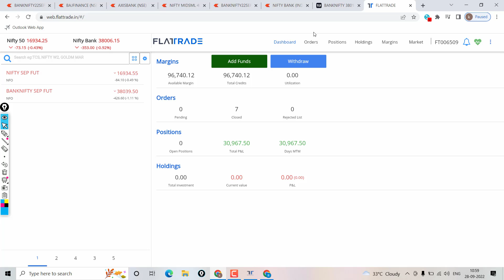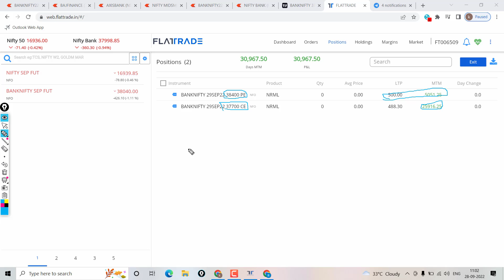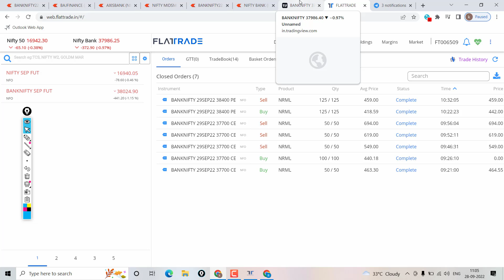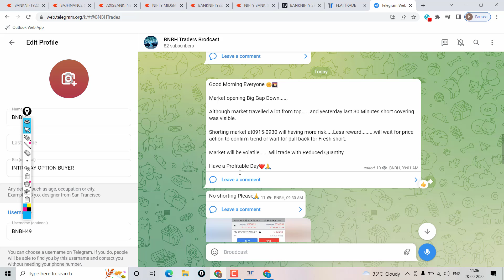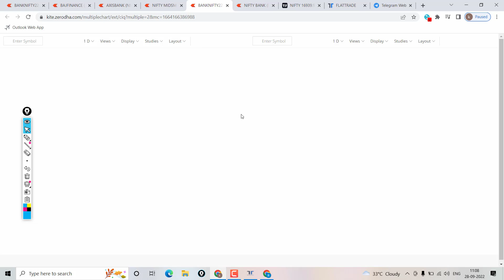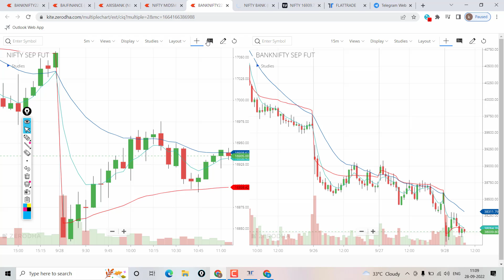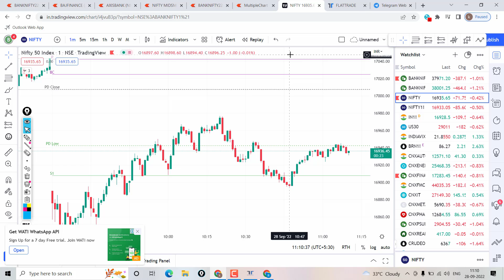Bank Nifty Opening trade psychology-30967Rs Profit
I cannot guarantee the accuracy of any information provided. I AM NOT SEBI REGISTERED ADVISOR.

Nifty
Nifty50
intraday trading
option trading
BANKNIFTY option
Nifty option
live
live trading
live option trading
day trading profit
Option buying
live option buying
BNBH TRADERS
OPTION TRADING PROFIT
RSI
PIVOT POINT
MACD
INDICATOR
HOWTOTRADE
OPTIONS BASIC
TRADING FOR BIGGENERS
LEARNWITHME
LEARN TRADING
TRADING FOR LIVING
TRAND TRADING
LIVE TRADING
INTRADAY OPTION BUYING
OPTION SELLING
JOSH TALKS
SHARE MARKET
SHARE TRADING
EQUITY